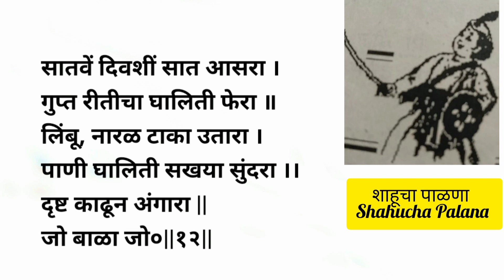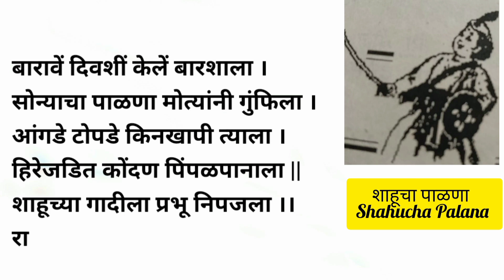Barshacha Palna | सन अठराशें सत्याण्णव सालांत | मुलाच्या बारशाचा पाळणा आईच्या आवाजात Shahucha Palana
सन अठराशें सत्याण्णव सालांत । आनंद झाला करवीर शहरांत | शाहूचा पाळणा Shahucha Palana | बारशाचा पाळणा

सन अठराशें सत्याण्णव सालांत ।
आनंद झाला करवीर शहरांत ।।
पहिल्या शुक्रवारी श्रावण महिन्यांत ।।
पुत्र जाहला शाहुराजासी विश्रांत ।
चंद्र उगवला लक्ष्मी महालांत ||
जो बाळा जो०||१||

शाहुराजांची पुण्याई थोर ।
गुढ्या उभ्या शहरांत ।
तोफेचा मार झाला ।
आनंद होतो गजर ।।
पानसुपारी वाटिती साखर ।
झडे चौघडा अंबेचे पुढें ||
|| जो बाळा जो०||२|

राणी सरकार प्रसूत झाली ।
घड्याळें नवबंदी झडूं लागली ।।
शाहूराजाची वरदी कळली ।
पूर्वपुण्याई ईश्वरे केली ।
ऐसे शंकराला पार्वती बोलली ||
जो बाळा जो०||३||

शाहूच्या गादीला चढले भूषण ।
आनंद झाला पुत्र पाहून ।
मानपानकरणी आल्या धावून |
करिती सत्कार बाळावरून ||
वाटिती विडे मनाप्रमाणें ॥
जो बाळा जो०||४||

बिजलीच्या बत्तीचा प्रकाश भारी ।
लाह्या टाकिल्या राजमंदिरी ।
पाहून तृप्त झाल्या नगराच्या नारी ।।
आणुनि ओतिती धागरी ।।
खण नारळांनी ओट्या सावरती ||
जो बाळा जो०||५||

दोन्ही हिरकण्यावरती जन्मला हिरा ॥
मोठमोठ्या शहरी पाठविल्या तारा ||
बंदी कैद्यांमध्ये फोडिल्या मोहरा ।
जागोजागी निशाणे तोरणें भरारा ||
पहिल्या दिवसाचा मजकूर सारा ।।
जो बाळा जो०||६||

दुसरे दिवशी दुसरा प्रकार ।
हत्तीवरोनि वाटती साखर ।
घोडे कोतवाल जिलेबी पूड ।
घणघण बाज्या होते सुंदर ।
घरोघरी वाटी भरूनि साखर ||
जो बाळा जो०||७||

तिसरे दिवशी त्रिभुवन मूर्ति ।
दत्ताची छाया बालकावरती ।
आपल्या नांवाने पाषाण तरती ।
करून पूजा ओवाळी आरती ।।
जो बाळा जो०||८||

चवथे दिवशी चंद्र पूजेचा ।
गंजाननमहाराज साह्यक बाळाचा ।
खेळ खेळती कृष्ण गोकुळीचा ।
प्रकाश पडला महालि सूर्याचा ।।
जो बाळा जो०||९|

पांचवे दिवशी सटवीचा मान ।
तिला आज्ञा दिली परमेश्वराने ॥
लिहिते अक्षरें आपल्या हातानें ।
कुवारणी पुजनि झाला सन्मान ।।
हळदीकुंकू घेऊनि नरनारी जाण ||
जो बाळा जो०||१०||

सहावे दिवशीं सहावा उल्हास ।
सडासारवण केले वाड्यास ।
तेलें सुवासिक लावी अंगास ।।
पाणी घालिती तान्ह्या बाळास ||
जो बाळा जो०||११||

सातवें दिवशीं सात आसरा ।
गुप्त रीतीचा घालिती फेरा ॥
लिंबू, नारळ टाका उतारा ।
पाणी घालिती सखया सुंदरा ।।
दृष्ट काढून अंगारा ||
जो बाळा जो०||१२||

आठवें दिवशी आठवा आनंद ।
पोटी जन्मला कृष्ण गोविंद ||
हारपुष्पांचा सुटतो सुगंध ||
जो बाळा जो०||१३||

नवव्या दिवशीं नवस केला ।
खेळणे पाळणे वाहिन तुला ॥
कृष्णपालखी लाभू दे मला ||
जो बाळा जो० || १४ ||

दहावे दिवशीं दहावा उल्हास ।
हांडी झुंबर महाली करूनि आरास ।।
तेल सुवासिक लावुनि अंगास ।
जो बाळा जो०||१५||

अकरावे दिवशीं अकरावें लिंग ।
दास रामाचा उभा बजरंग ॥
पांची हत्यारे प्रभुच्या संगे ||
जो बाळा जो० ||१६||

बारावें दिवशीं केलें बारशाला ।
सोन्याचा पाळणा मोत्यांनी गुंफिला ।
आंगडे टोपडे किनखापी त्याला ।
हिरेजडित कोंदण पिंपळपानाला ||
शाहूच्या गादीला प्रभू निपजला ।।
राजाराम नांव ठेविलें जाहीर सर्वाला ||
जो बाळा जो०||१७||